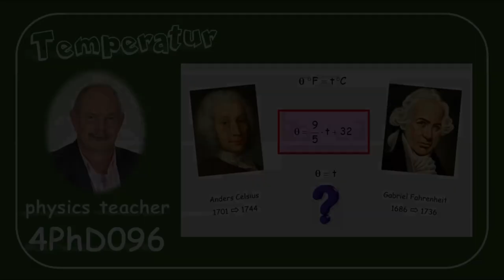Physik 4PhD096 Temperatur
Wir berechnen die Temperatur, bei der die Celsius- und Fahrenheitthermometer denselben Wert anzeigen.